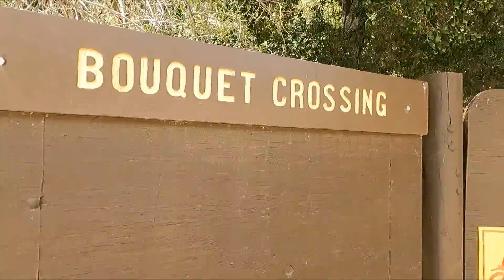Bouquet Falls & Bouquet Crossing